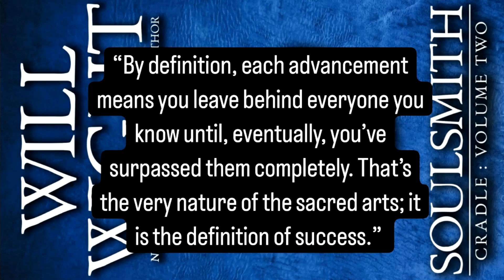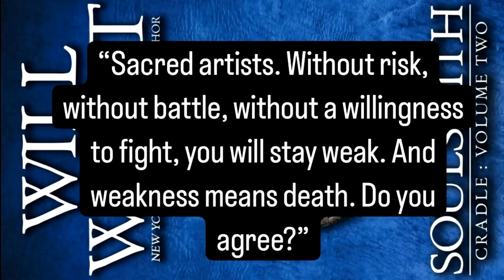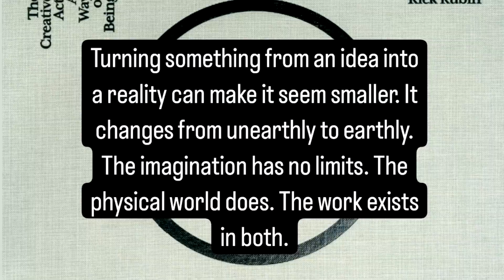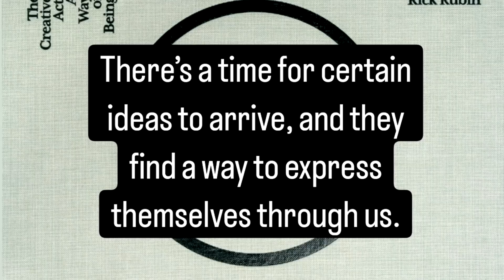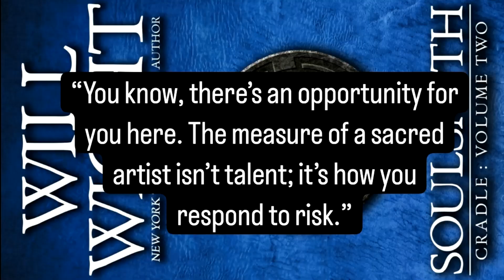I Read 2 Books and Learn from My Mistakes (393 pages)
Pram Book Review